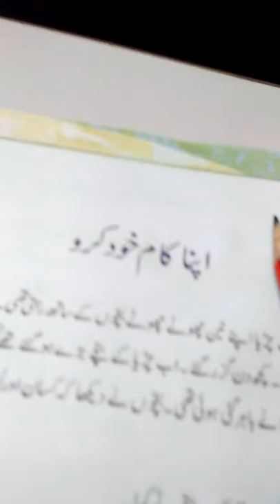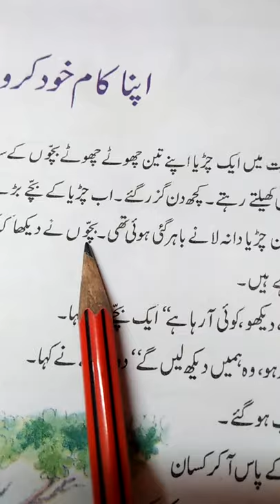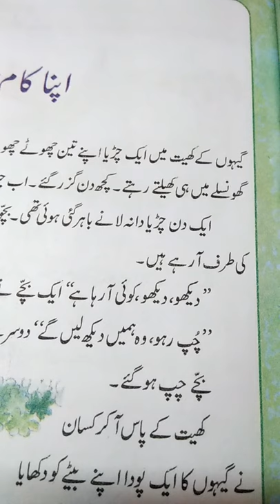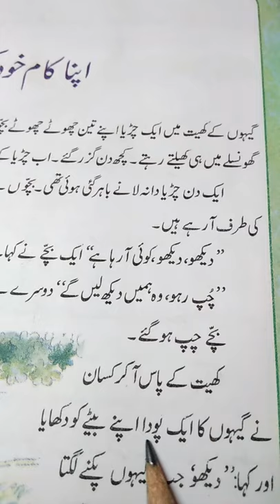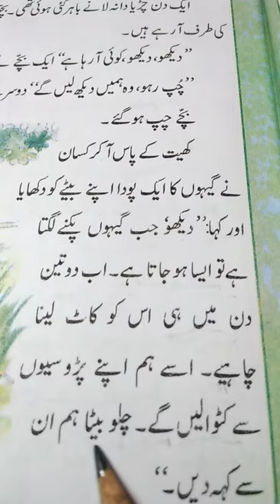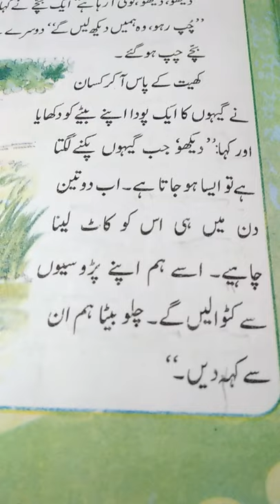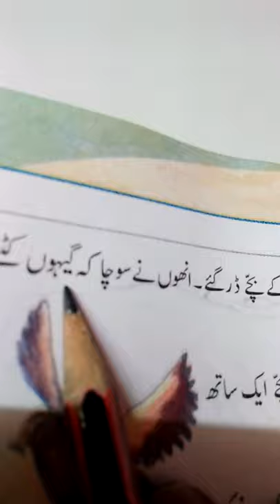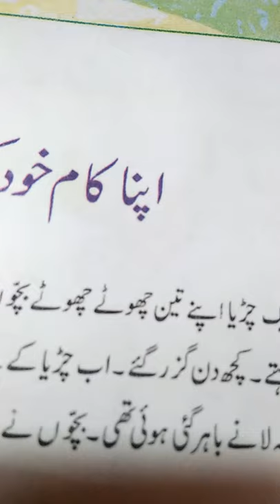class 7 urdu